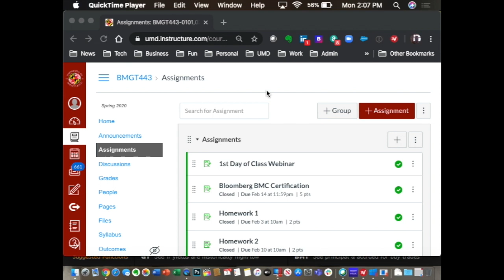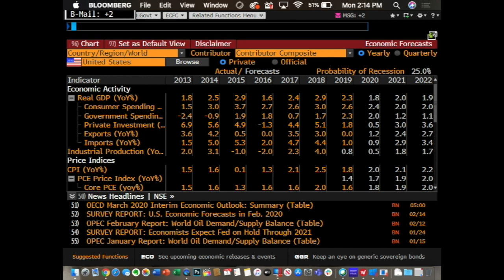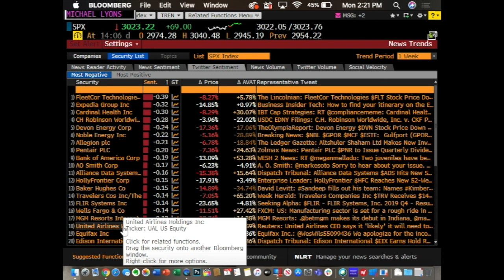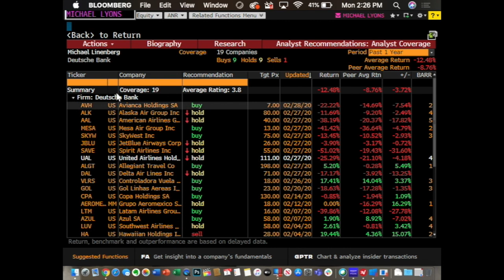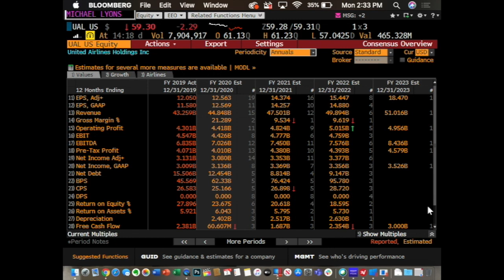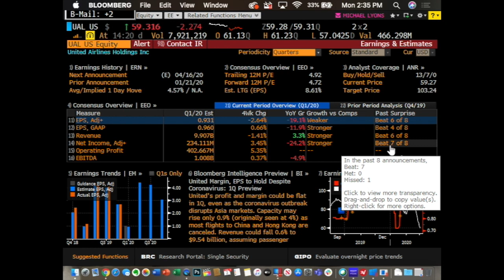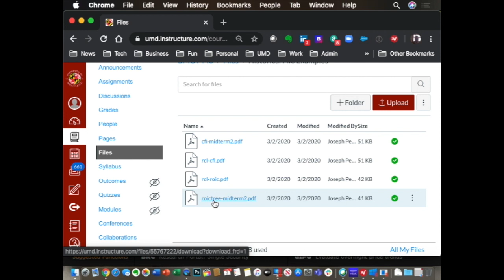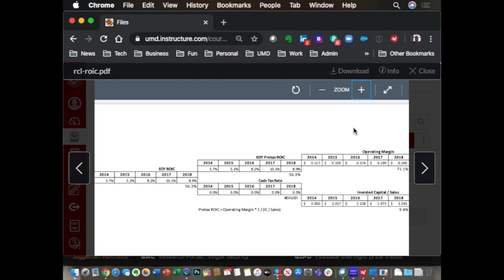Mar 2 BMGT 443 Part 1 of 2 HW 5, Contingencies and GC 2